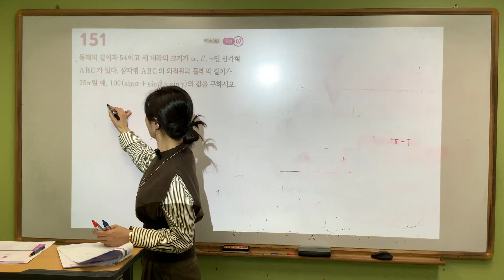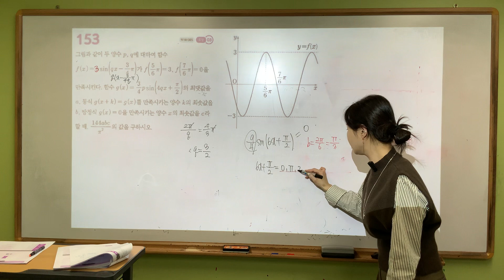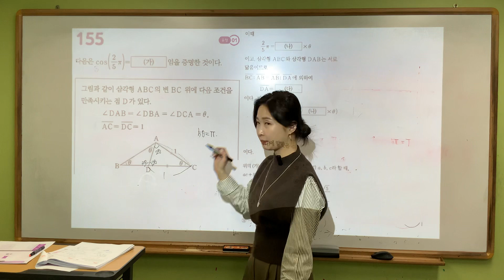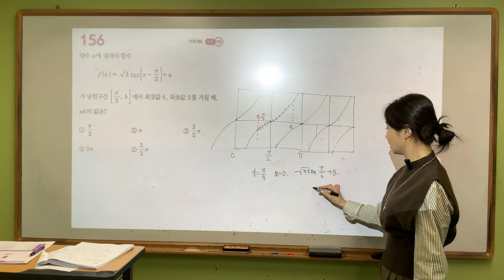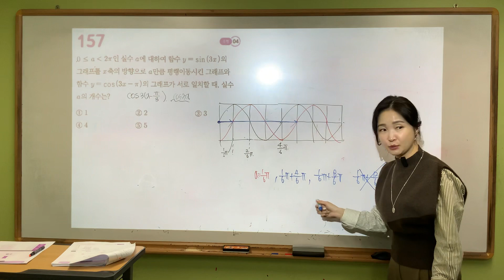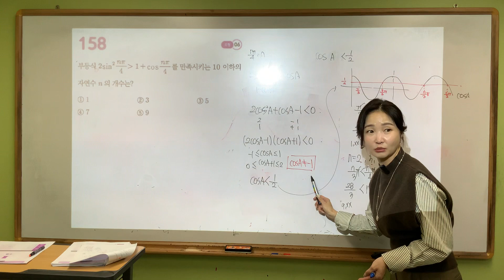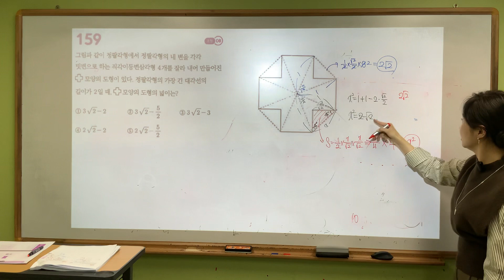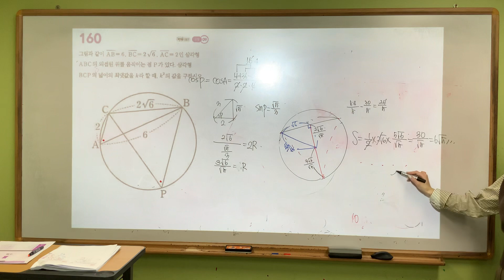고3 어삼쉬사 수1 #141-#150